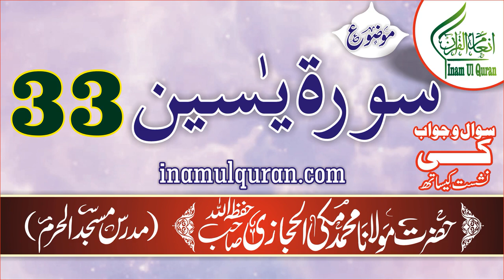Surah-e-Yaa seen-33 (tafseer ibn kaseer) by Maulana Muhammad Makki al Hijazi